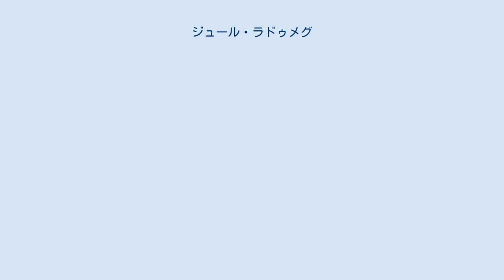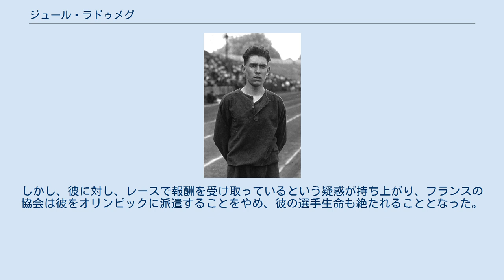ジュール・ラドゥメグ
ジュール・ラドゥメグ（Jules Ladoumègue、1906年12月10日 - 1973年3月2日）は、フランスの陸上競技選手。
1928年アムステルダムオリンピックの銀メダリストである。
 ボルドー、ラ・バスティード区生まれ。
まだ10代であった1926年のフランス選手権の5000mで3位となり注目を浴びる。
その年の5000mのベスト記録は15分11秒6でランキングは20位であった。
 この種目でよい成績を上げていたが、彼のストライド走法は長距離に不向きということで、1927年に短い距離（1500m）に転向することとした。
しかし同年のベストは4分3秒6で、フランス選手権でも6位という結果しか残せなかった。
 1928年に新しいコーチの下、スタッド・フランセ・パリで練習を積むようになりラドゥメグの競技力は著しく向上する。
6月3日には3分58秒0だった記録は、1週間後には3分55秒2まで向上。
2週間後には5000mで15分3秒2を記録する。
7月1日にはパリ選手権の1500mで3分54秒6を出し優勝。
次いでフランス選手権でも3分52秒2で優勝した。
この記録は世界歴代3位に相当するもので、アムステルダムオリンピックでは優勝候補の一人に上げられるようになった。
 アムステルダムの1500mの決勝は8月2日に行われた。
レースはラドゥメグとフィンランドのエイノ・プリエとハリ・ラルバの3人の争いに絞られた。
フィンランドの2人をラドゥメグが追いかける形で進んだ。
ラスト1週のバックストレッチ、ラドゥメグはプリエとラルバをリード。
そのままプリエは置いていかれるがラルバはラドゥメグをマーク。
ホームストレートに入ったところで、ラドゥメグとラルバは横に並んだ。
そして、残り20mでラルバが抜け出しラルバが金、ラドゥメグは銀メダルという結果に終わった。
 オリンピックの後、ラドゥメグは1930年10月に、1500mで史上初めて3分50秒の壁を破る3分49秒2の世界新記録を樹立。
1931年7月には2000mで5分21秒8。
同年9月には4分の3マイル（1,207m）で3分0秒6の世界新記録も樹立した。
 さらに、ラドゥメグは4分の3マイルの世界記録を出した翌週に、パリで1マイルのレースに出場。
4分9秒2で、フィンランドのパーヴォ・ヌルミが8年前に出した世界記録を更新。
史上初めて4分10秒の壁を破る快挙であった。
 ラドゥメグは、国民的英雄となり、1932年ロサンゼルスオリンピックでのメダル獲得が期待された。
しかし、彼に対し、レースで報酬を受け取っているという疑惑が持ち上がり、フランスの協会は彼をオリンピックに派遣することをやめ、彼の選手生命も絶たれることとなった。